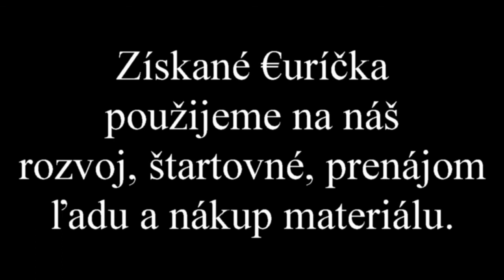ICE SKATING TEAM - Brezno - o. z.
Fond pre budúcnosť športu - ICE SKATING TEAM - Brezno - o. z. - krasokorčuľovanie